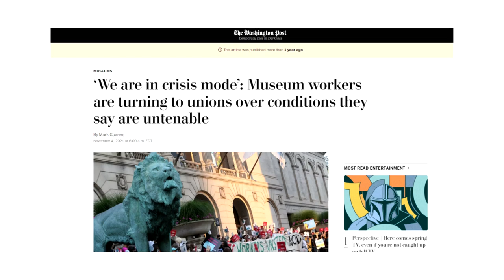Museums have a MAJOR problem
Museums have a major problem: they are a battleground for decent employment. Staff are overworked, underpaid, and unappreciated for the work they do, regardless of if they work the front of house, security, or with the collections.
I wanted to explore how widespread this issue of poor employment with museums extends, so I invited a few guests to chat with me about their experiences in the sector.

Give them some love in the comments!

N. Farmer Chomitz (they/them)
Camel Town Museum, Canada

Inari Porkka (they/them)
Finland

Hannah Cornish (she/her)
The Grant Museum, England

Silvie (she/her)
Oregon, United States

Richard Wakeman (he/him)
The British Museum, England

Thank you again to all of my lovely guests!

Special thanks to Gavin for proofreading.

Other links:
State of the Unions: a New Renaissance at US Museums

We are in crisis mode’: Museum workers are turning to unions over conditions they say are untenable

Chapters:

0:00 Introduction:
2:25 Guest Introductions:
3:07 1. Do you make a living wage? :
7:26  2. Do you do work that is not in your job description?
10:00 3. How does low pay effect the artifact collection?
13:35 4. Would you ever consider leaving the sector?
18:39 Closing thoughts